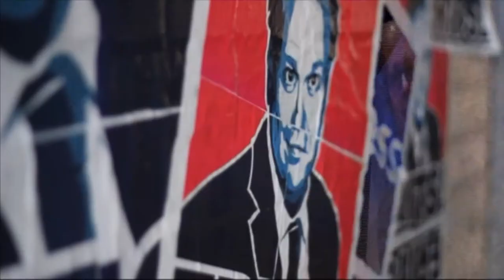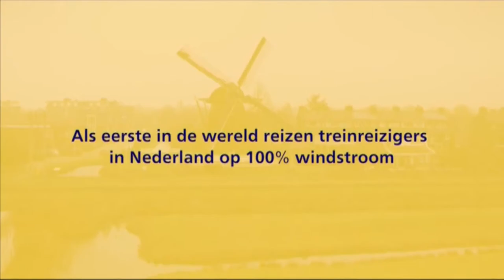FRITS! bij NH met NS-topman Roger van Boxtel